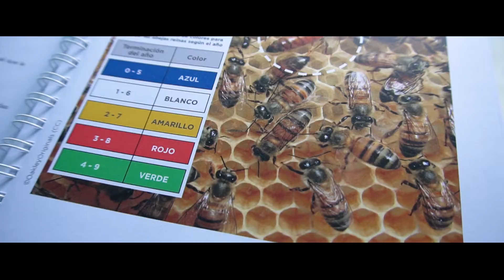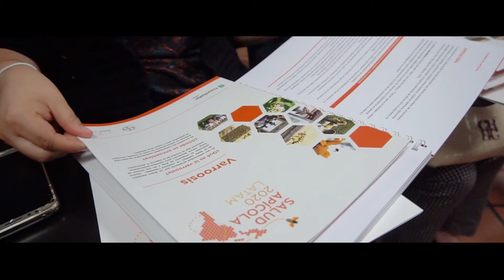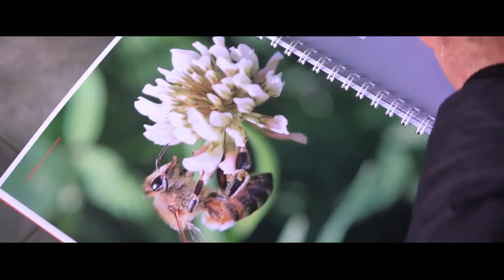Salud Apícola 2020 Latam🐝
Investigadores del proyecto Salud Apícola 2020 Latam y apicultores colombianos capacitados en el departamento del Cauca, Colombia, cuentan la experiencia y aprendizajes que les dejó el programa realizado en conjunto con nuestra U.